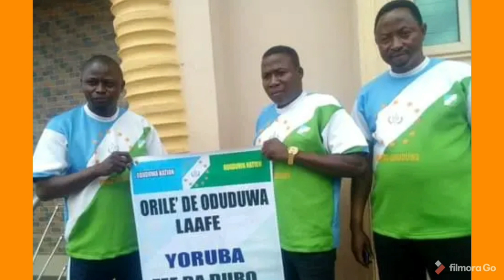WOW AMAZING: SEE THE INTERNATIONAL ORGANISATION THAT JUST WELCOME OODUA'S NATION AS LATEST MEMBER..